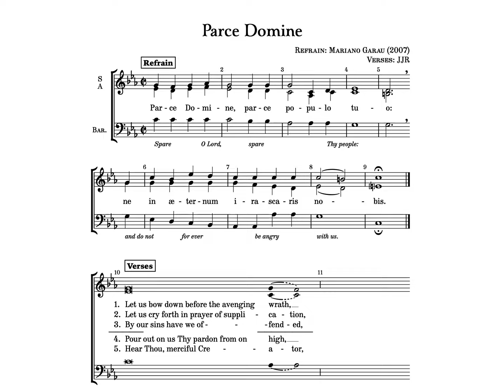Parce Domine (Garau Extract) • Soprano Solo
Parce Domine, with refrain by Mariano Garau, and verses set by James J. Richardson.

The SABar. refrain is extracted from a larger setting by Garau, ("Parce Domine II") the original of which can be found here, and is shared under a public-use (CPDL) license

This work is also offered free-of-charge since it is based upon Garau's work.  For more information or to obtain a FREE copy of the score, please

This recording is a simple demo track with only one verse sung.  Additional Practice Tracks for each voice part can be found via this playlist